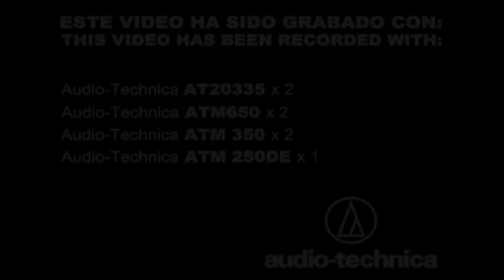Sabian Crash AA Raw Bell Brillant 18"